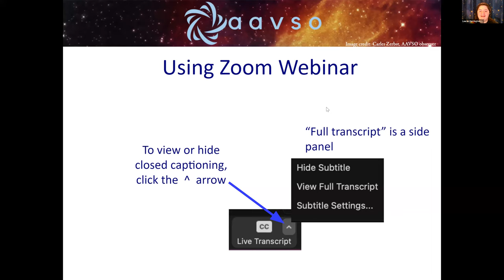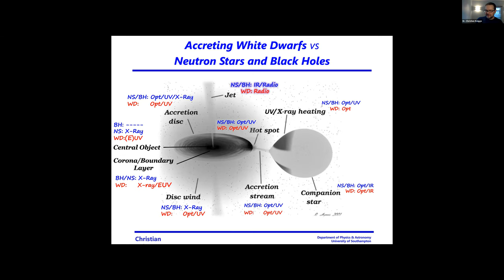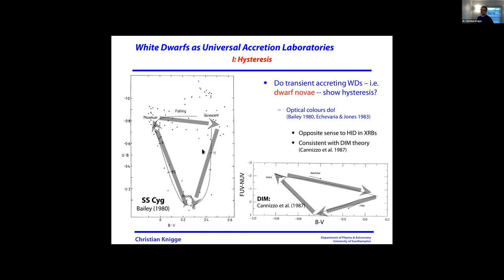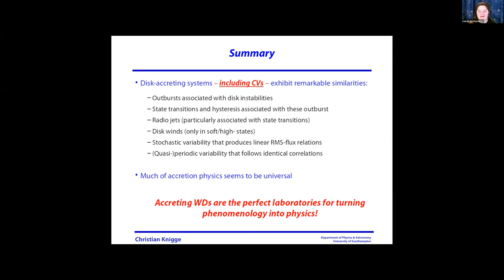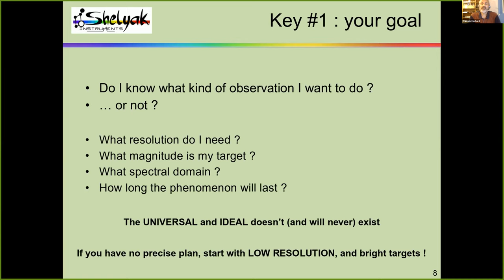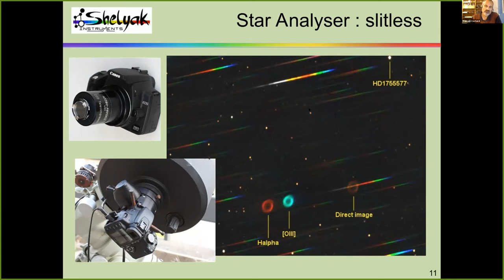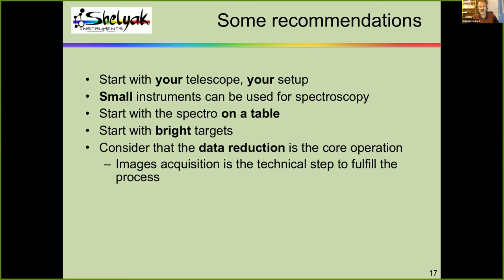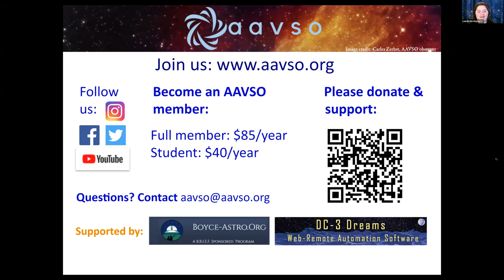AAVSO Webinar, with Dr. Christian Knigge and François Cochard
This webinar was originally broadcast on May 8, 2021, and features talks by two astronomy researchers:

First, Dr. Christian Knigge: "Cataclysmic Variables as Universal Accretion Laboratories." Cataclysmic variables (CVs) are numerous, bright, and nearby, making them excellent laboratories for the study of accretion physics. Since their accretion flows are unaffected by relativistic effects or ultra-strong magnetic fields, they provide a crucial "control" group for efforts to understand more complex/compact systems, such as accreting neutron stars (NSs) and black holes (BHs). He reviews recent work on CVs, which has revealed that these superficially simple systems actually exhibit the full range of accretion-related phenomenology seen in accreting NSs and BHs. Given this rich set of shared behavior, it is reasonable to hope that much of accretion physics is, in fact, universal.

François Cochard follows with "Spectroscopy: Which Hardware for Which Observations?" We look into what kind of hardware is required to start in spectroscopy, and the kind of observations we can make with it. There are a lot of things that we can do in spectroscopy---but some are easier and some less so. This presentation is mainly be dedicated to newcomers to spectroscopy, and no experience is necessary to benefit from this discussion--just curiosity.

Explore AAVSO and how YOU can make a valuable contribution to science by visiting us at aavso.org